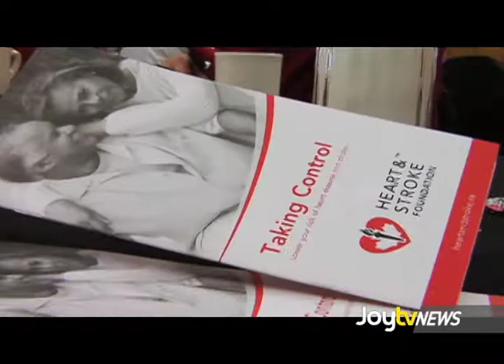JoytvNews - Heart Month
February is "Heart Month" and Canadians all over are volunteering to do their part to help raise money towards research.  Leah Bolton gets that heart rate up and starts walking...